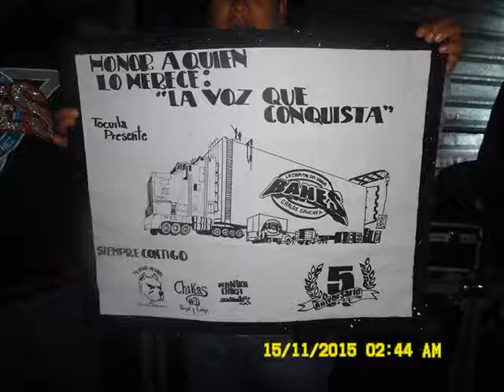3. LA CUMBIA FELIZ - SONIDO BANES - LOS MALPAGADOS 5TO ANIV - CHINCONCUAC - 14NOVIEMBRE2015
La voz que conquista - La capital del sabor / 5To Aniversario Organización Malpagados 2015

Organización Electroboys